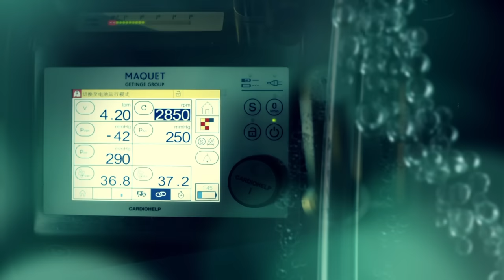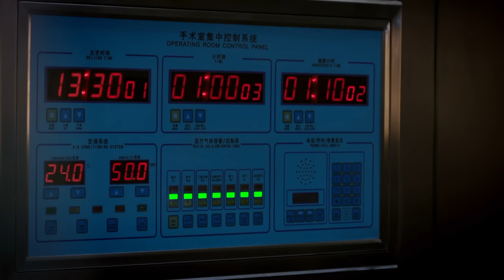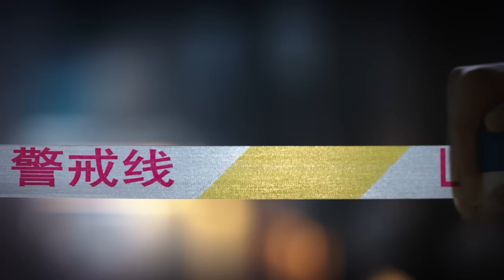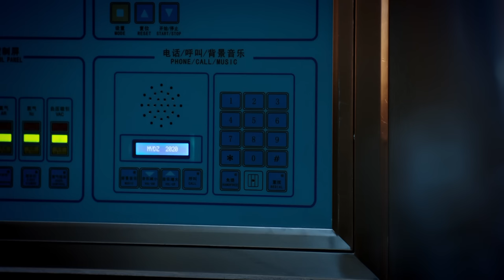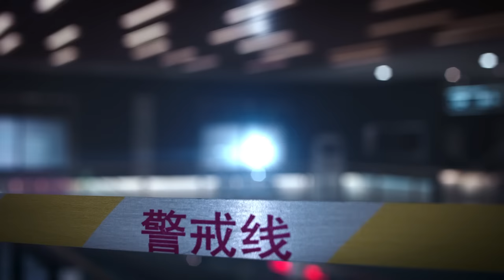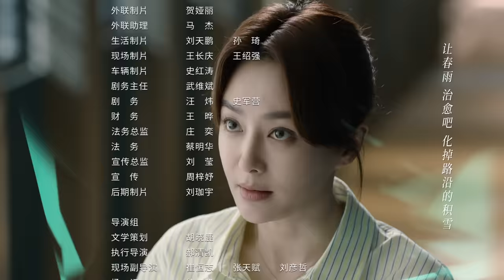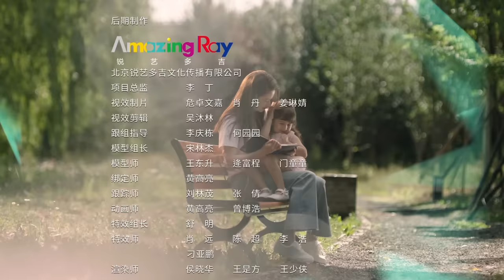【FULL】Dr. Tang EP20 | 关于唐医生的一切20 | 患者疑似感染中东呼吸综合征，安和医院启动风险预控机制（秦岚 / 魏大勋 / 高露 / 黄觉 / 王耀庆）